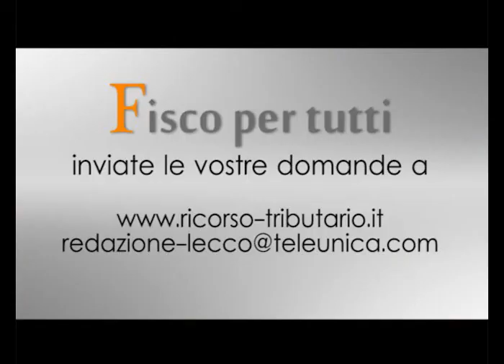imposta sul reddito delle imprese